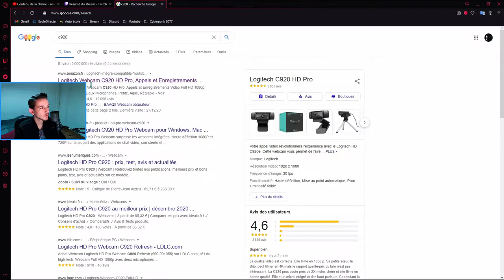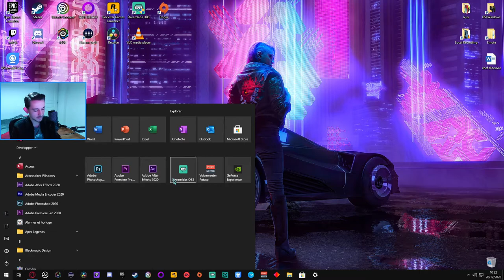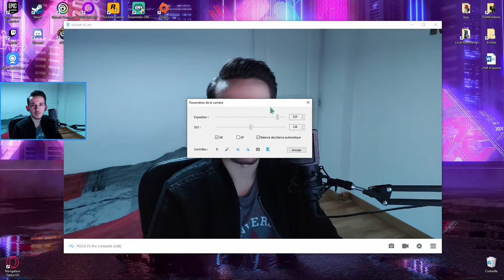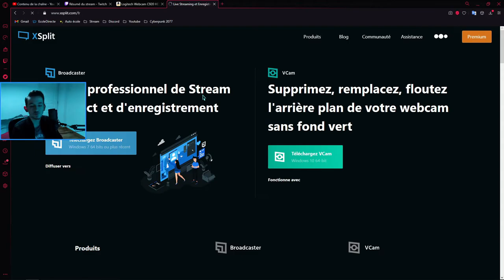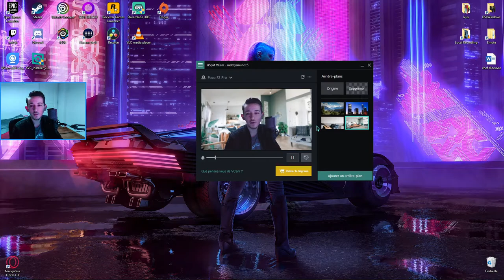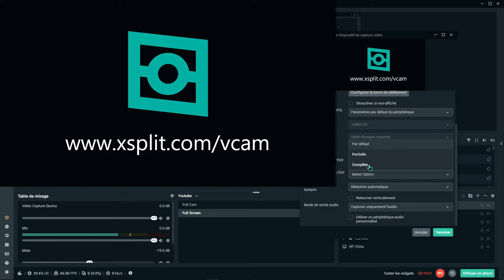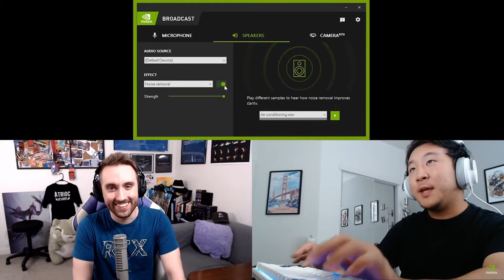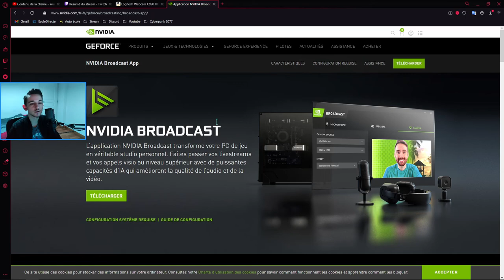Utiliser son SMARTPHONE en WEBCAM | #4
-  Je vous montre comment bien choisir sa webcam et comment disposer d'options professionnel gratuitement

-  La cinquième vidéo d'une série de tuto pour vous aidez a configurer, optimiser, et démarrer votre premier stream

-  Liens utiles  👇